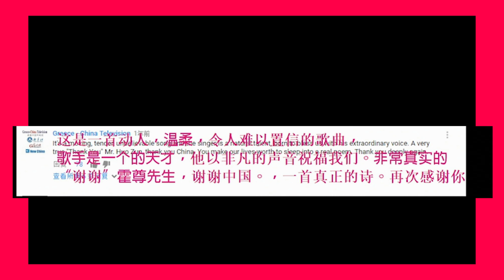【花絮·这就是原创】究竟是哪首国风歌曲让刘欢老师落泪 又在外网好评如潮？mp4